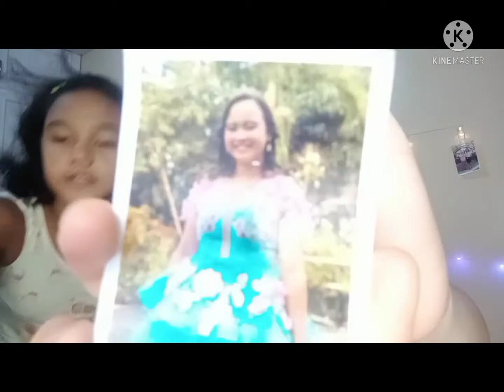Letting a 9 years old DO MY MAKE UP GONE WRONG!!|| BINUKING AKO.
I allow a 9 years old girl to put me make up on my face and heres what happened, and in the end its pretty fine but he say some names there.

This video is for fun and entertainment purpose so i hope you can enjoy watching..